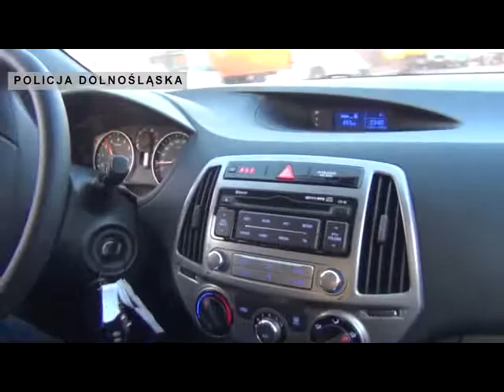Nowe radiowozy dla Dolnośląskiej Policji